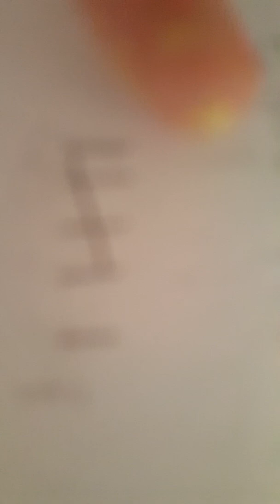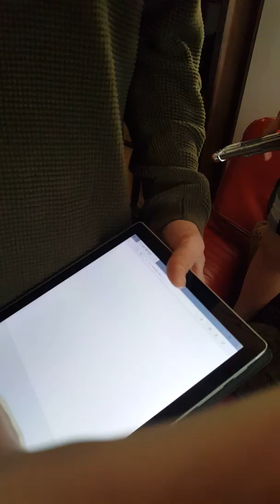Trying Troom Trooms Pranks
Hi just so you know this is for fun !